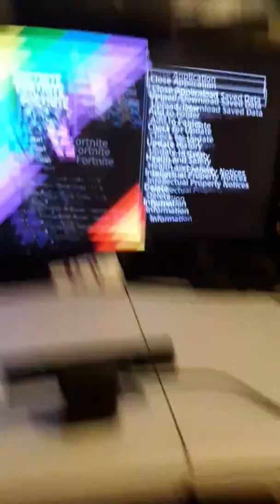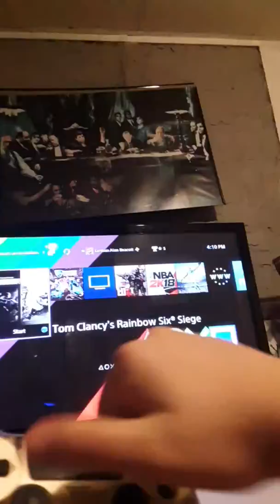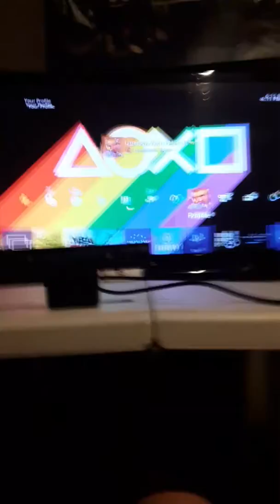Deleting fortnite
Make sure to sub and check out mah boj rob on twitch as robjobcorncobbb